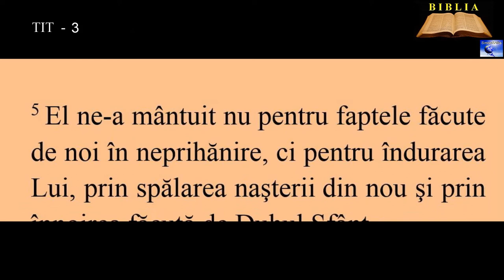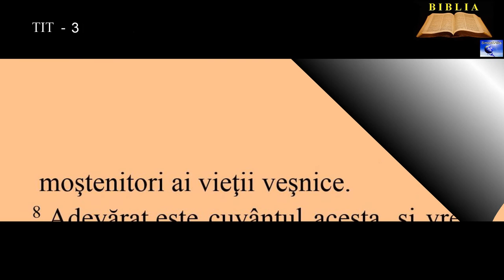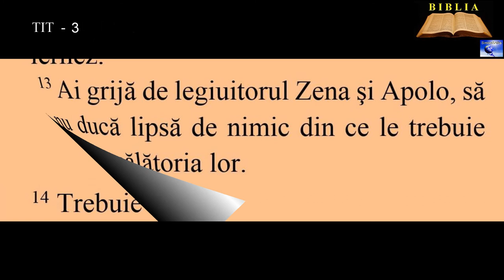TIT 3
5. El ne-a mântuit nu pentru faptele făcute de noi în neprihănire, ci pentru îndurarea Lui, prin spălarea naşterii din nou şi prin înnoirea făcută de Duhul Sfânt,
6. pe care L-a vărsat din belşug peste noi prin Isus Hristos, Mântuitorul nostru;